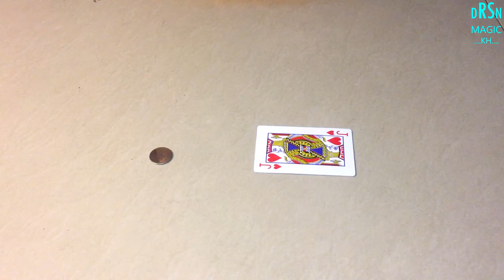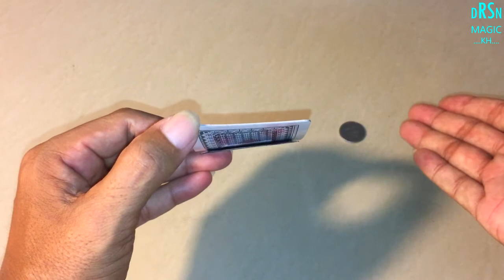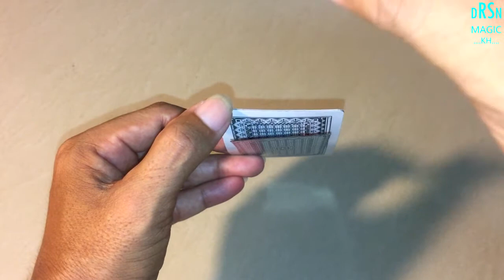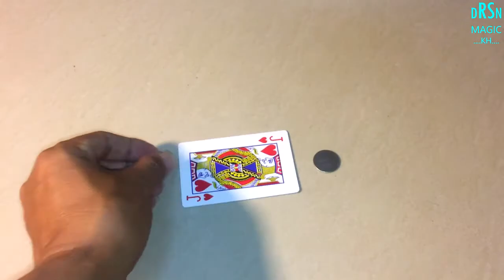Magic 2018 - Magic Coin Card Trick Revealed // Magic Dara Somnang